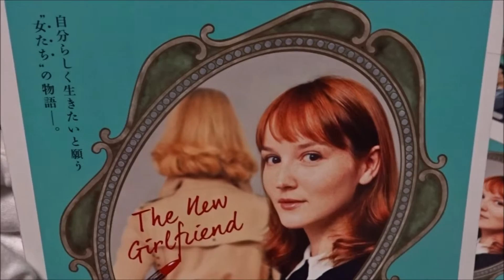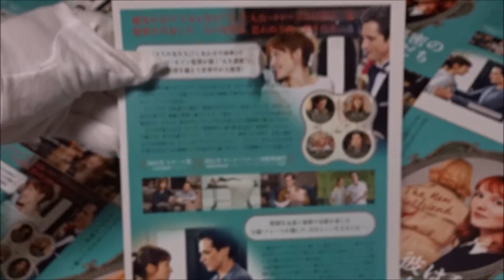彼は秘密の女ともだち (2015) 映画チラシ ロマン・デュリス アナイス・ドゥムースティエ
●彼は秘密の女ともだち 2015 映画チラシ
2015年8月8日公開
 ロマン・デュリス ダヴィッド／ヴィルジニア
 アナイス・ドゥムースティエ クレール
 ラファエル・ペルソナーズ ジル
 イジルド・ル・ベスコ ローラ
 オーロール・クレマン
 ジャン＝クロード・ボル＝レダ
UNE NOUVELLE AMIE
THE NEW GIRLFRIEND
 毎日投稿
次世代 youtuber
１日10万回再生
１００万回以上再生されている動画、チャンネル